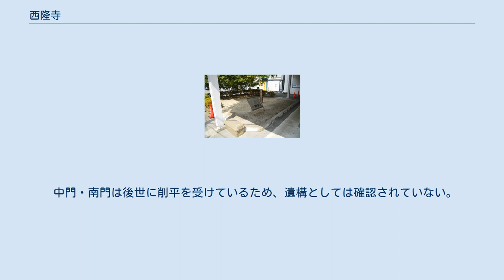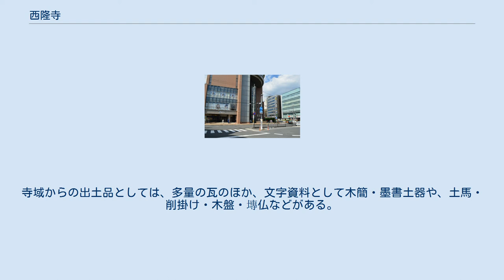西隆寺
西隆寺 跡地付近左のサンワシティ西大寺付近に回廊南西隅、裏手のならファミリー付近に回廊北東隅、間の道路付近に金堂跡が位置する。
 西隆寺跡 西隆寺跡の位置 西隆寺（さいりゅうじ）は、奈良県奈良市西大寺東町付近にあった古代寺院（尼寺）。
跡地の史跡指定はされていない。
 奈良盆地北部、西大寺北東の平城京右京一条二坊、現在のならファミリー・サンワシティ西大寺付近に位置した。
奈良時代後期の770年頃に称徳天皇の意向で創建された尼寺で、創建当時は西大寺に続く格式を有した官寺であったが、その後は衰退し、鎌倉時代までには廃絶して田畑化している。
 寺域では1971年度（昭和46年度）以降に発掘調査が実施されており、金堂・塔・回廊・厨・東門・南面築地塀などの遺構が検出されているが、未だ全容は詳らかでない。
現在までに史跡整備は実施されておらず、一部の遺構のみ標示されている。
 西隆寺の創建については、『続日本紀』神護景雲元年（767年）8月29日条に「従四位上伊勢朝臣老人為造西隆寺長官」と見えることから、この年に造営が開始されたと推測される。
また『日本三代実録』元慶4年（880年）5月19日には「令西大寺摂領西隆寺尼寺、此両寺、是高野天皇創建」と記載されており、西隆寺は尼寺であり、高野天皇（称徳天皇）による創建で西大寺の管理下にあったことが知られる。
 寺域は平城京右京一条二坊の九・一〇・一五・一六坪の4町を占めるが、発掘調査によれば、西隆寺造営以前には寺地を四等分する形で南北・東西に道路（条坊小路）が通ったことが認められている。
 神護景雲2年（768年）、藤原仲麻呂の旧領など300町が施入された。
 宝亀2年（771年）には、僧綱印および大安寺など12寺の印が鋳造されて各寺に分配されたと見え、そのうちに西隆寺も含まれている。
また宝亀9年（778年）には、皇太子の病平癒の祈願のため東大寺・西大寺・西隆寺の3寺が誦経している。
 長承3年（1134年）の『南寺敷地図帳案』では寺地が記載されている。
 その後の変遷は不詳。
鎌倉時代の建長3年（1251年）の『西大寺々領検注帳』では西隆寺寺地が田畠として記されていることから、13世紀前半には廃絶したと推測される。
 近代以降の変遷は次の通り。
 塔跡 回廊跡北東隅 寺域は、長承3年（1134年）の『南寺敷地図帳案』によれば平城京右京一条二坊の九・一〇・一五・一六坪の4町で、東西約250メートル・南北約250メートルを測る。
「西大寺旧蔵古絵図」（宝亀11年の絵図を江戸時代に模写）によれば、一条大路に接して南門（南大門）が開かれ、主要伽藍として南門・中門・金堂・講堂が南から一直線に配され、南東に塔が配される。
中門左右からは回廊が出て、金堂を取り囲む（回廊外の北側に講堂）。
発掘調査では金堂・塔・回廊・厨・東門・南面築地塀などの遺構が確認されている。
 中門・南門は後世に削平を受けているため、遺構としては確認されていない。
寺域からの出土品としては、多量の瓦のほか、文字資料として木簡・墨書土器や、土馬・削掛け・木盤・塼仏などがある。
 なお寺域での発掘調査では、西隆寺造営以前の条坊小路・掘立柱建物跡が確認されているほか、弥生時代・古墳時代の土器が出土している。